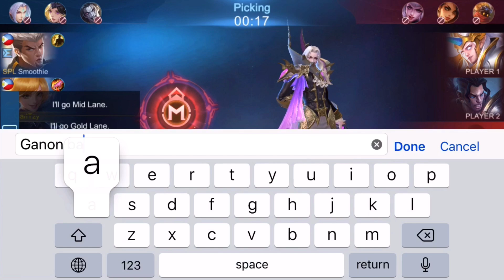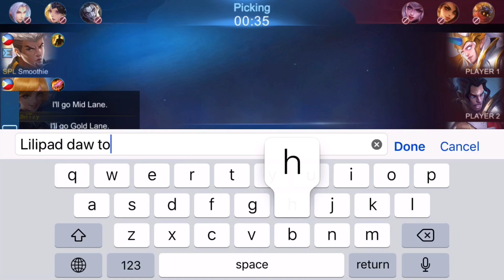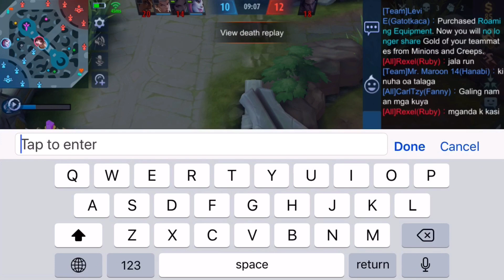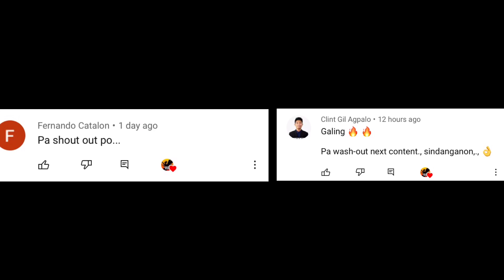Fanny Prank Gone Wrong | Bili Pa Juice Si Kuya | binuhat ng kakampi | Levi is Disappointed | MLBB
Thankyou for the support Guys!!

Fannny Prank Gone Wrong Gamplay
Levi is Dissapointed
Kanser Gameplay
CarlTzy Is not feeling well